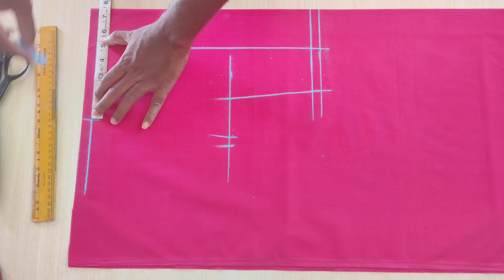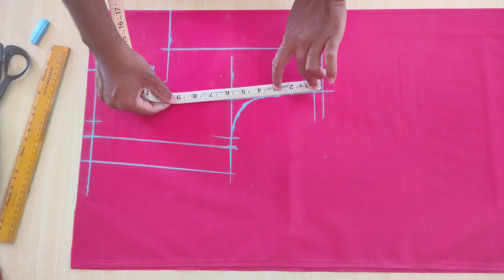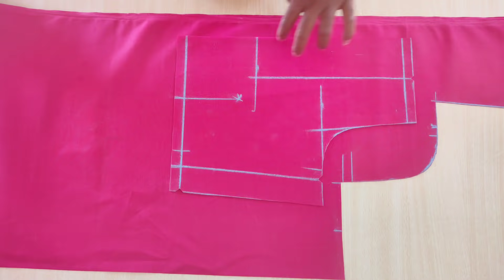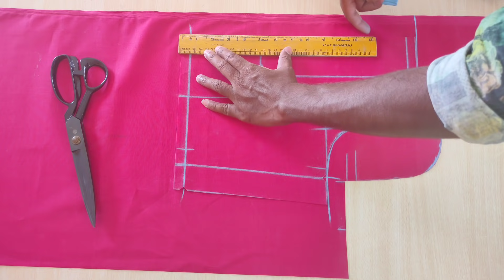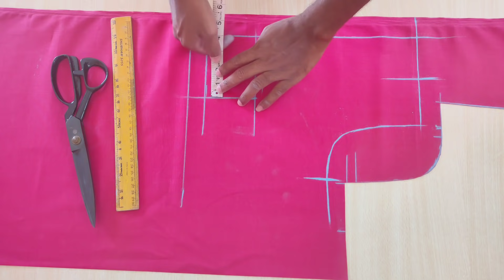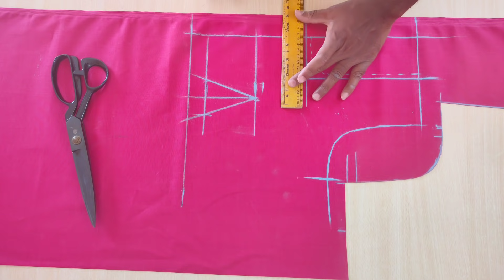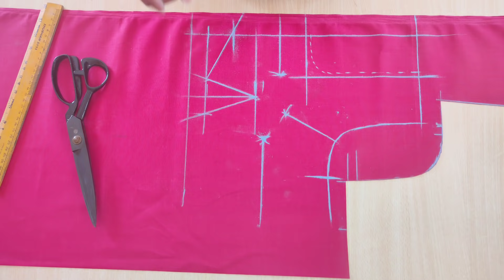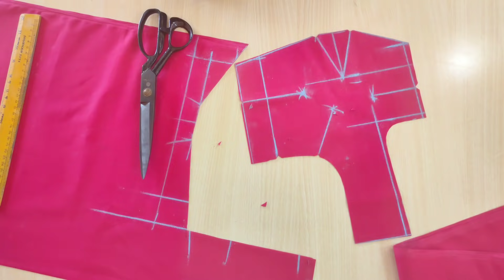ಸ್ಟೆಪ್ ಬೈ ಸ್ಟೆಪ್ ಈಜಿ ಮೆಥಡ್ ಬ್ಲೌಸ್ ಕಟಿಂಗ್ ಕನ್ನಡದಲ್ಲಿ || ಹೊಸದಾಗಿ ಕಲಿಯುವವರಿಗೆ ತುಂಬ ಸುಲಭ ವಿಧಾನ